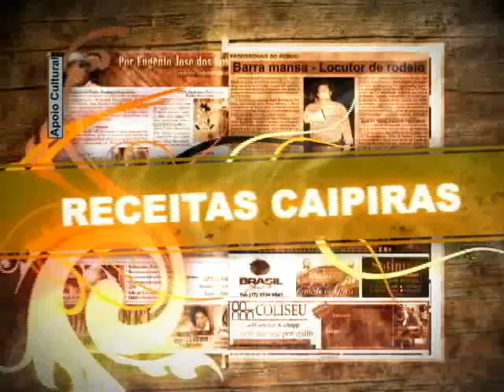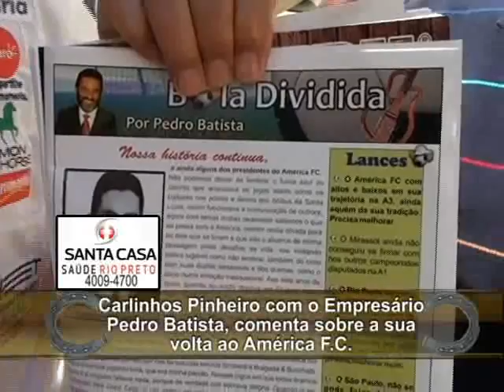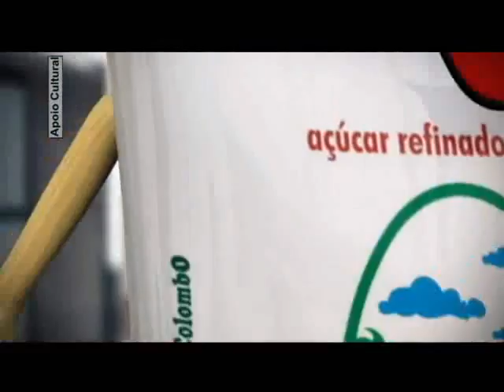161 anos de Rio Preto, 1º Leilão Elite das Arenas e Lanç. Armazém Fest - 2013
161 de Rio Preto, 1º Leilão Elite das Arenas e Lanç. Armazém Fest - 2013

Programa Carlinhos Pinheiro